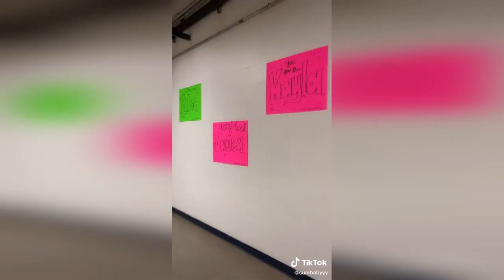Sunisa Lee Tiktok Compilation ★ Tokyo Olympics Gold Medalist 🏅